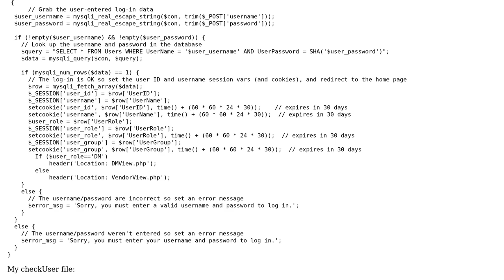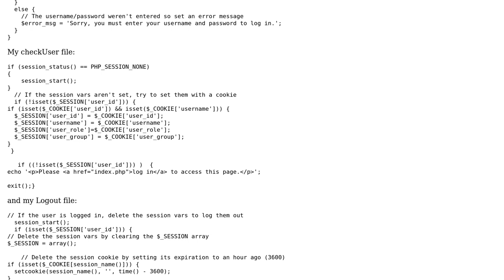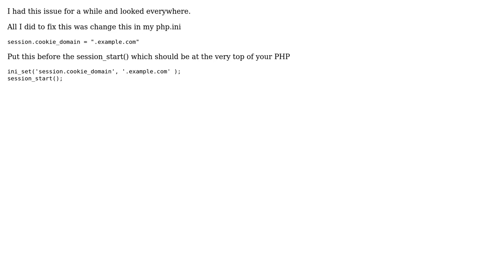PHP, MySQL - login\logout issue, login only after second attempt (2 Solutions!!)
PHP, MySQL - login\logout issue, login only after second attempt

With thanks & praise to God, and with thanks to the many people who have made this project possible! | Content (except music & images) licensed under CC BY-SA | Music | Images & others | With thanks to user user1844933 user Jeff Zeller user Alex and the Stack Exchange Network Trademarks are property of their respective owners. You are responsible for your own actions.